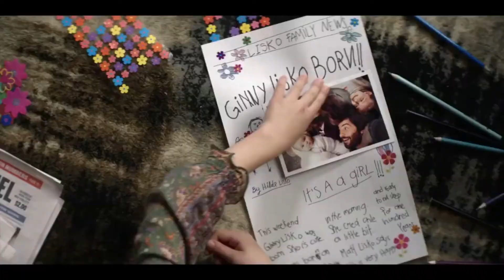Netflix Amazon Prime Gibi Dijital Dizi Platformlarına Sansür mü Geliyor?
Selam dostlar,bildiğiniz veya bilmediğiniz üzere;internette Netflix ve Amazon Prime gibi dijital dizi film platformlarına sansür mü geliyor?
Gelecek mi? Gelmesi ne kadar mantıklı? Gibi sorular internette baya bir dolaşıyor.Birkaç araştırmadan sonra geldiğini öğrendim.Bu yüzden videoda bahsetmeyi unuttuğum birkaç Türk filmi de yayından kaldırılmış.Sansür gelmeli mi yoksa gelmemeli mi aşağı yorumlarda fikirlerinizi paylaşmayı unutmayın dostlar.